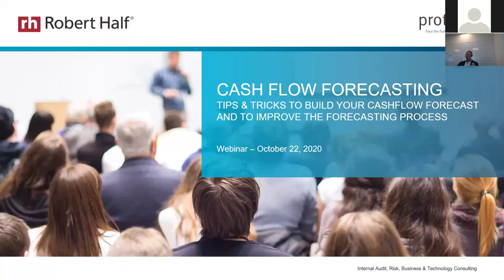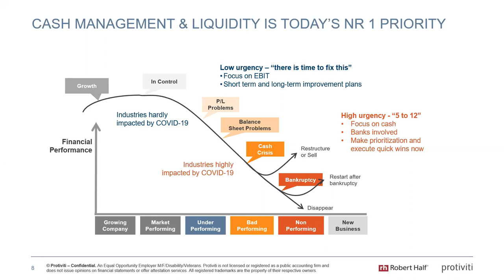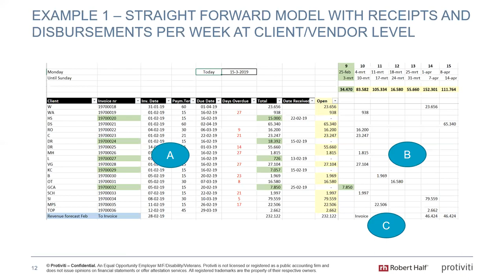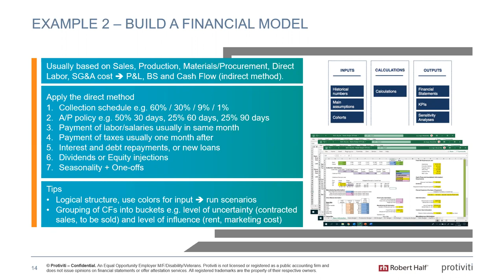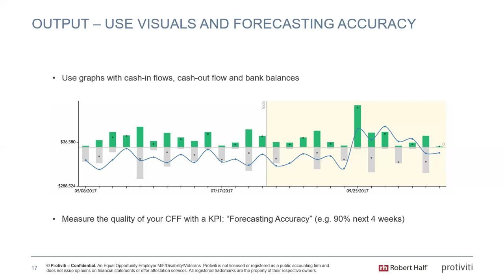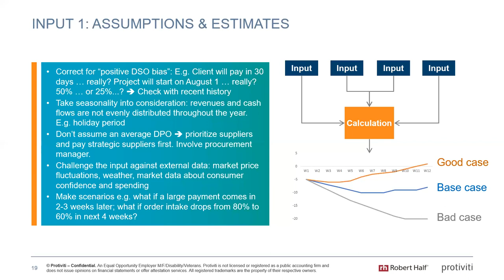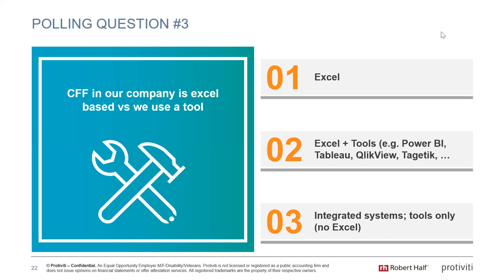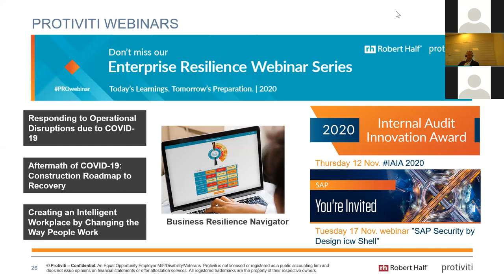Cash Flow Forecasting Webinar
Tips & tricks to build your cashflow forecast and to improve the forecasting process will be given by Protiviti’s restructuring specialists.

Anneke Wieling and Marcel de Jongh, restructuring specialists of Protiviti, will share their insights from numerous assignments where cash flow forecasting was crucial to a company’s short-term survival. They have been involved in many restructuring projects at companies on behalf of the special credits (bijzonder beheer) departments of banks.

They will share their experience on the cash forecasting process, how to create the right level of detail, and how to get the proper data. They will provide practical tips and tricks to improve the quality and accuracy of cashflow forecasting.